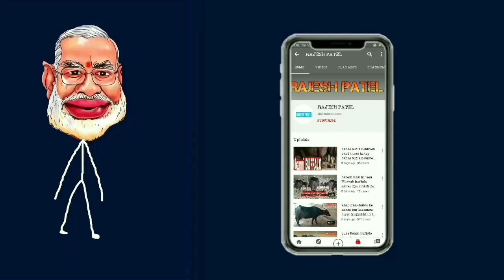bhuri Banni Buffalo.for sell.village.vithoda.kheralu.gujrat.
banni buffalo bhuri for sale.vithoda.kheralu.gujrat